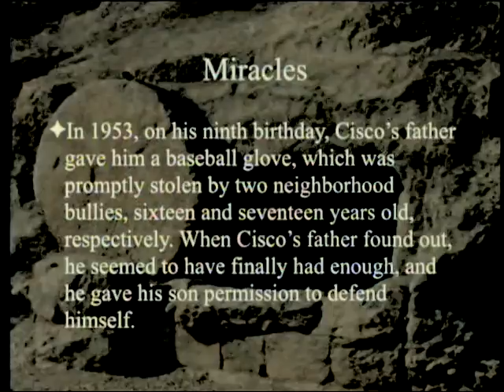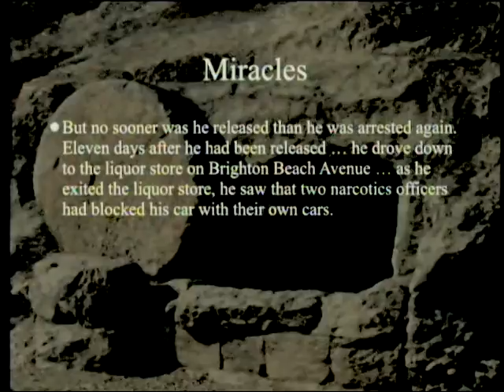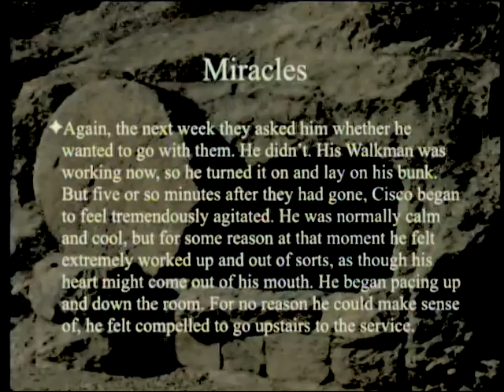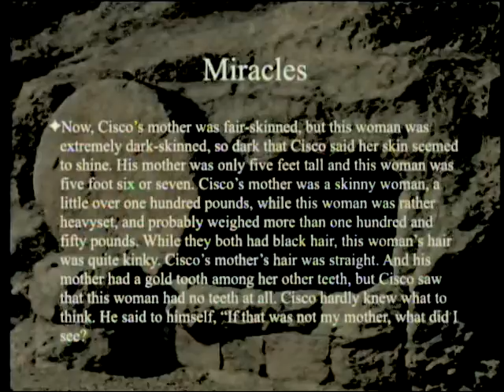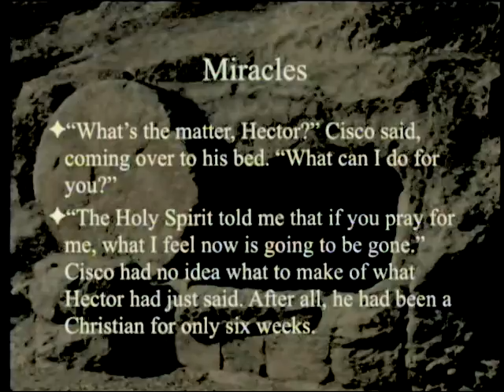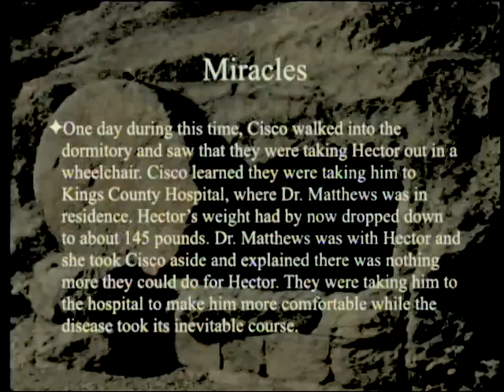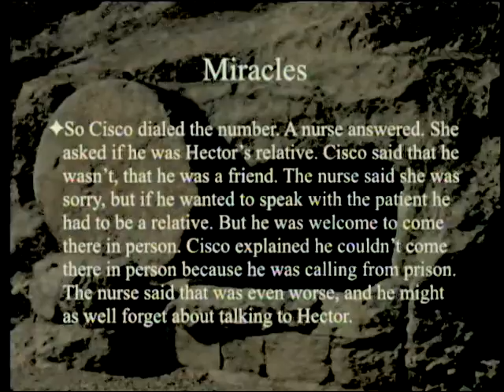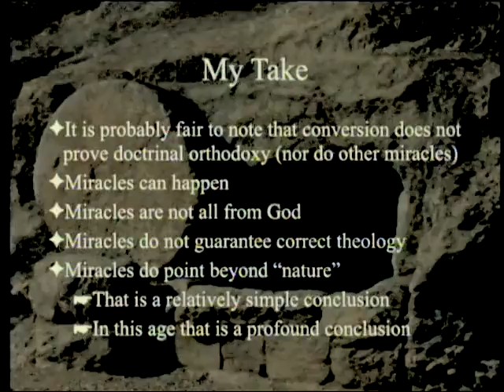Miracles (Part 7) 12-12-2015 by Paul Giem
We will review some of the modern miracle stories in Eric Metaxas' book "Miracles: What They Are, Why They Happen, and How They Can Change Your Life". They include a conversion story and a healing story from the same person.

1. Metaxas, E. 2014. Miracles: What They Are, Why They Happen, and How They Can Change Your Life. New York: Penguin Random House LLC.